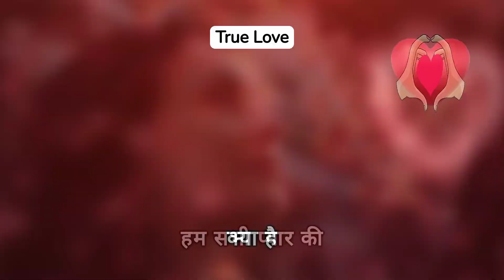True love story in hindi#trending